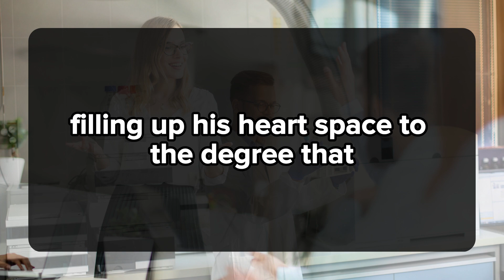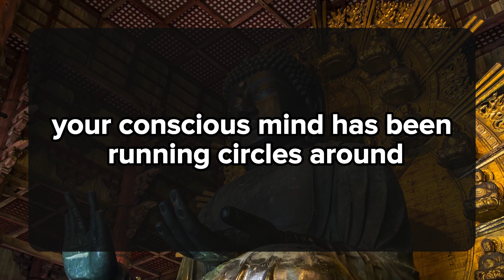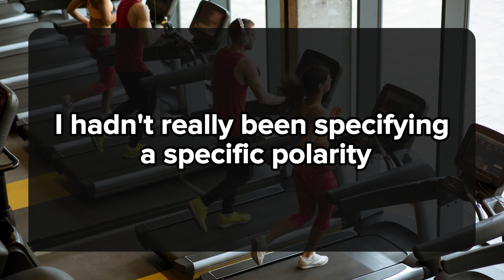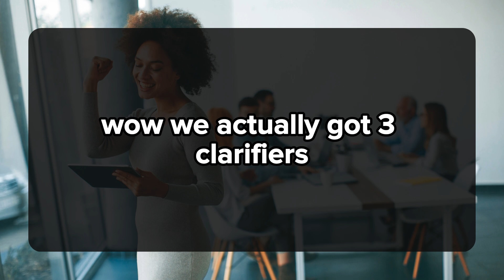😱😰THEY SCARED OF YOU BECAUSE THEY FEEL.... 💌 DM DF Divine Masculine to Divine Feminine | Twin Flame